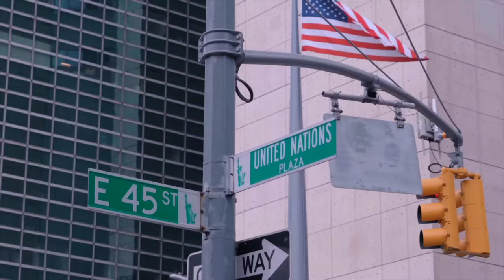aespa 'ICU' MV